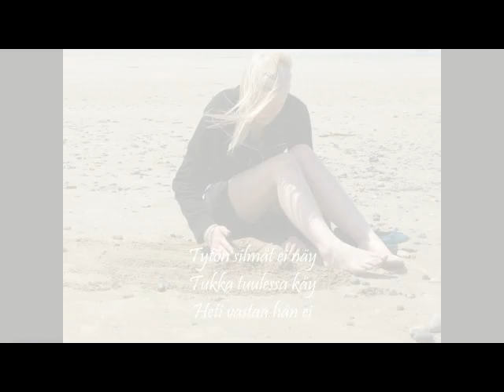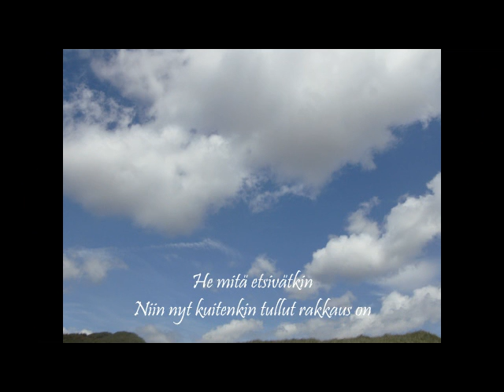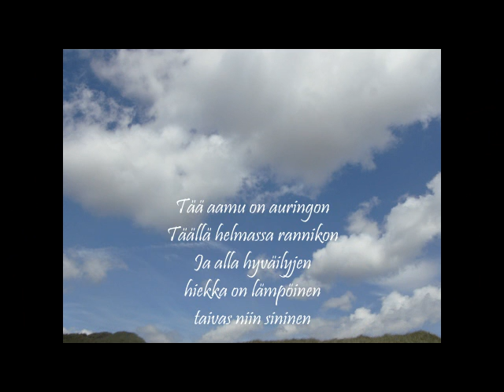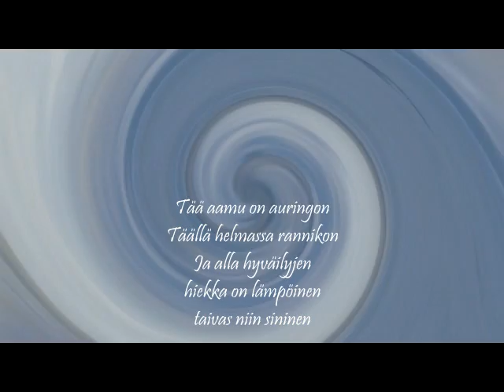Taiska: Rannalla +Lyrics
Albumilta Rannalla (2000), raita 6

Yksinkertaisesti lämmintunnelmainen ja kaunis biisi Taiskan 20 suosikkia sisältävältä albumilta.
Kuvat omia kesältä 2009.